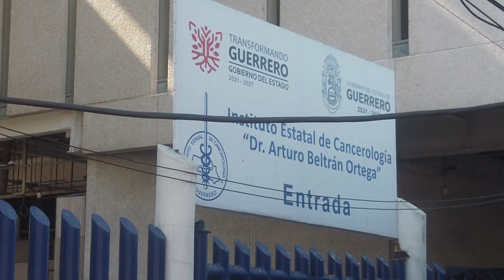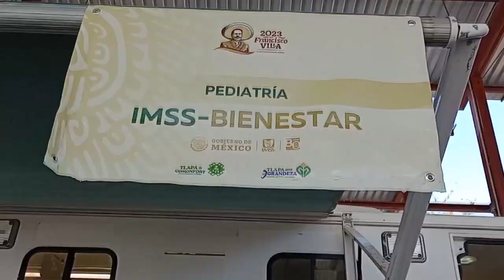RTGnoticias | IMSS Bienestar tiene obras prioritarias en Guerrero - 29 de agosto de 2023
En la conferencia de prensa matutina encabezada por el presidente Andrés Manuel López Obrador y sus funcionarios de gobierno, se destacaron las obras prioritarias del IMSS Bienestar en el estado de Guerrero, destinado a brindar atención médica a personas sin seguridad social.